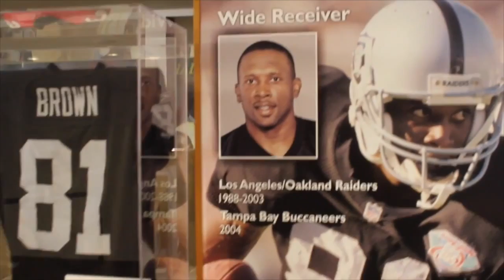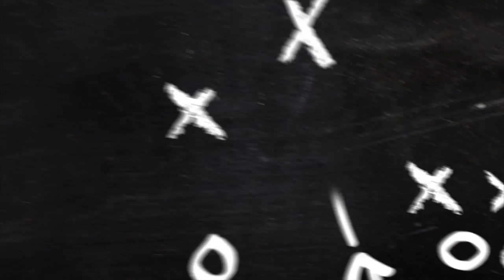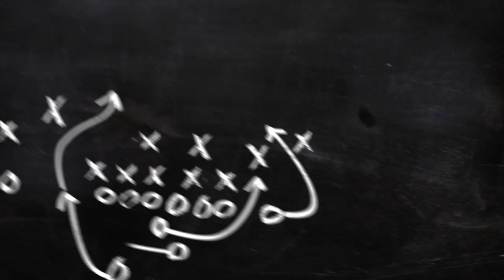FBGP's FCS Kickoff 2018 Ivy League Preview - Recruiting Roundup